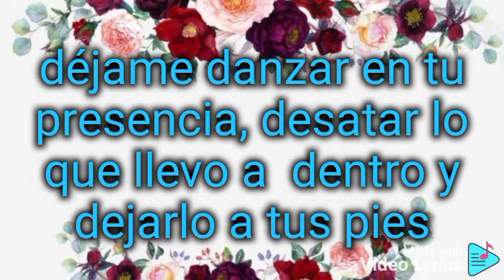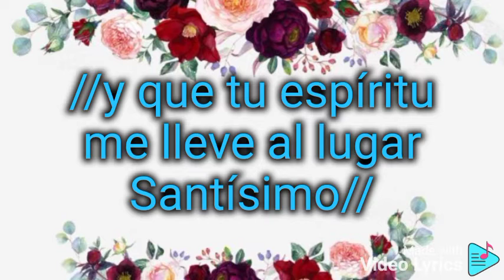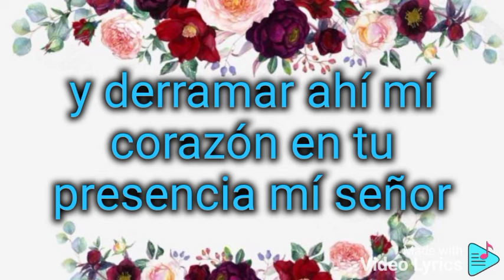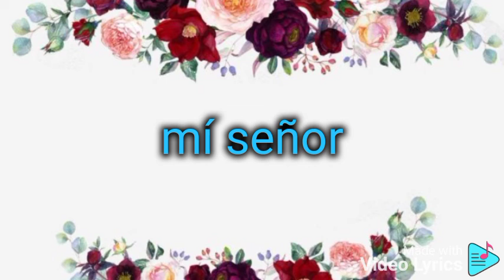en tu habitación //con letra//